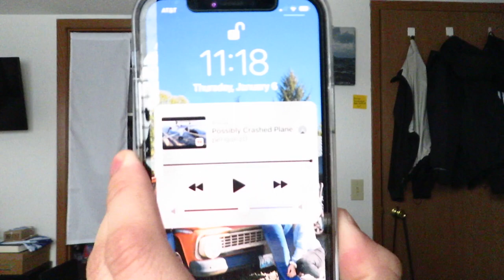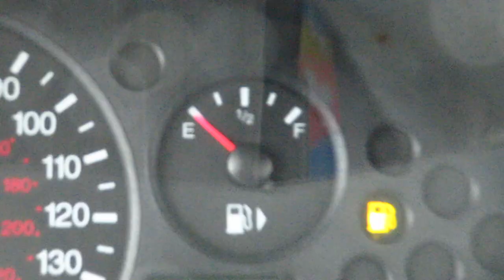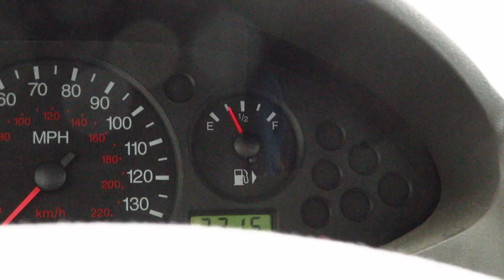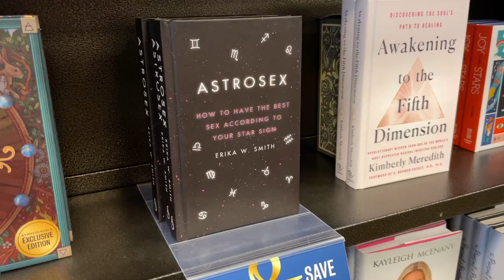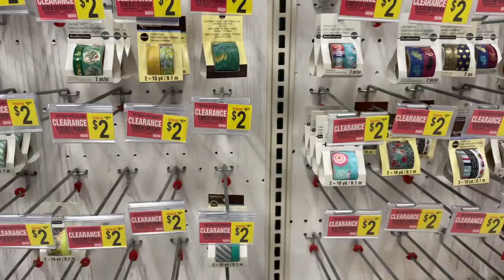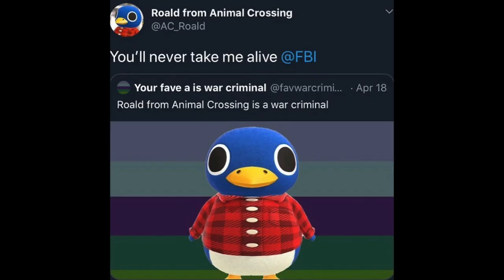doing errands and slaying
Join bestie Dom to do some errands

143 lol